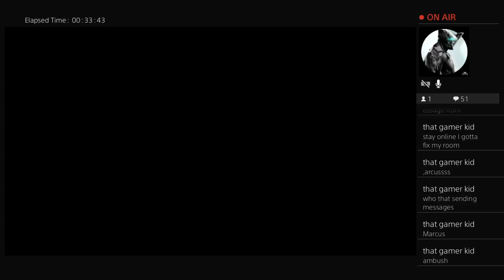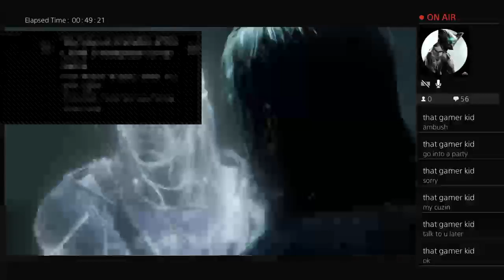Just playing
Just a crazy gamer